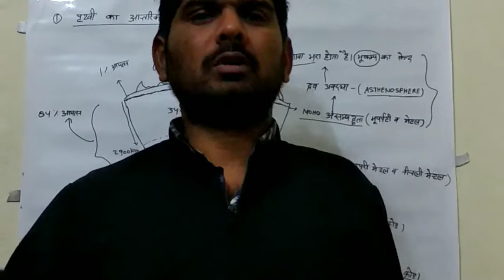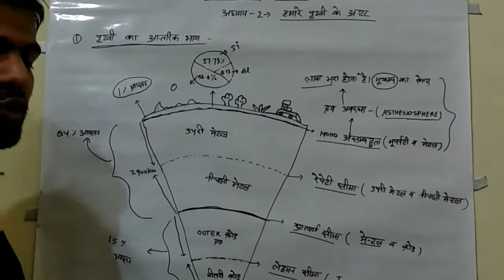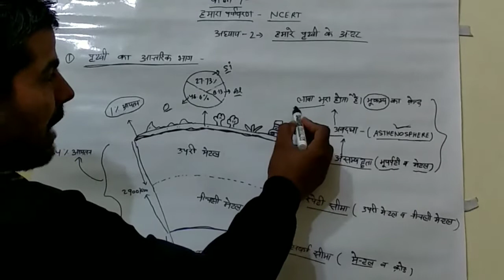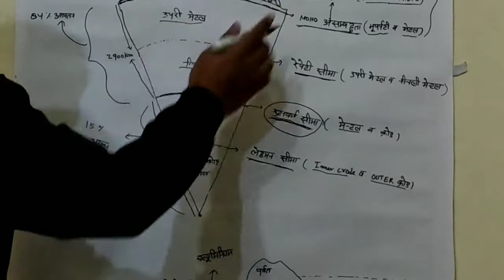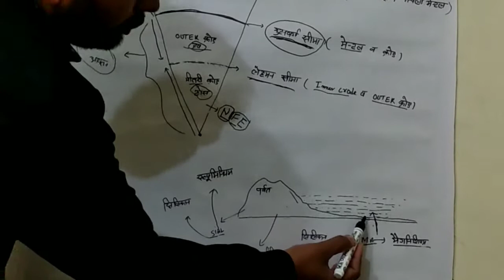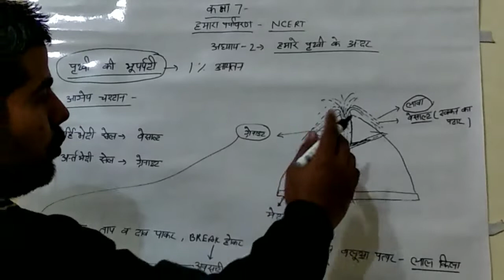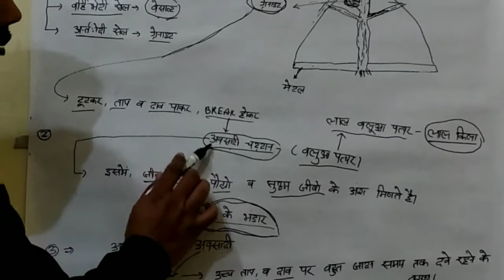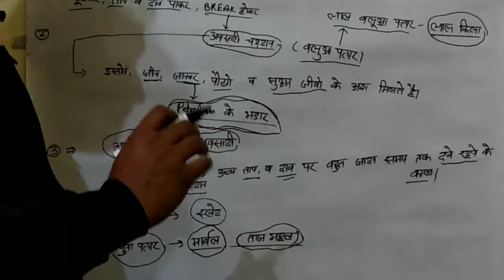NCERT 7 NCERT GEOGRAPHY IN HINDI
हमारी पृथ्वी के अंदर